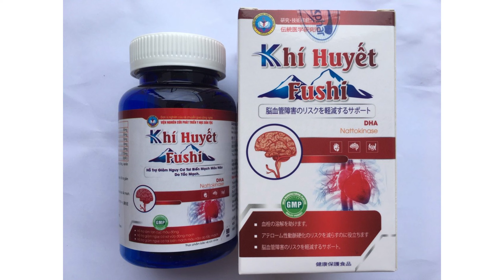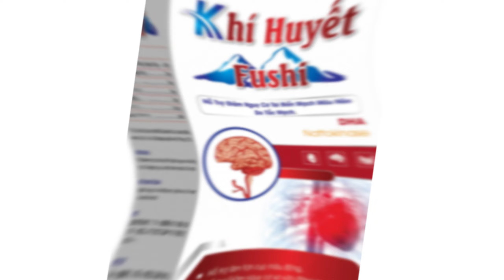Khí huyết Fushi - Giúp giảm nguy cơ xơ vữa động mạch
Công dụng
Hỗ trợ làm tan cục máu đông.
Hỗ trợ giảm nguy cơ xơ vữa động mạch.
Hỗ trợ giảm nguy cơ tai biến mạch máu não do tắc mạch.